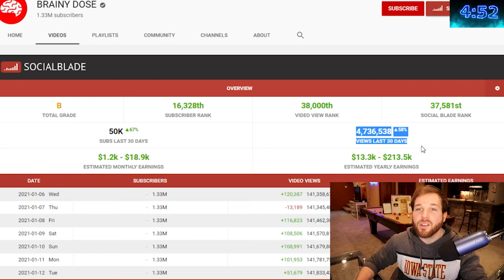Secret Method To Never Edit A YouTube Automation Video Again [2024]